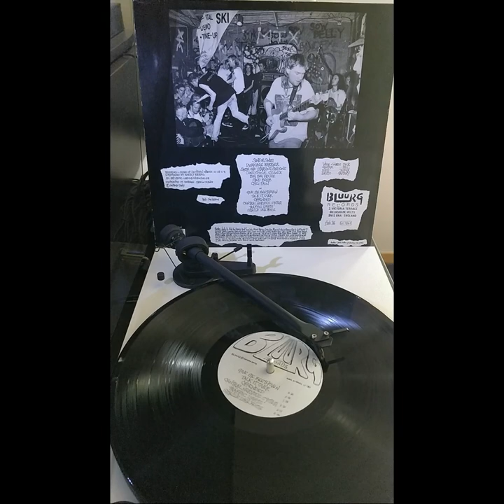Citizen Fish ‎– Wider Than A Postcard LP (1991) [VINYL RIP] *HQ AUDIO*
Tracklist:

SIDE A
00:00 A1 Sink Or Swim
03:37 A2 Language Barrier
07:53 A3 Same Old 'Starving Millions'
10:35 A4 Conditional Silence
12:54 A5 Big Big House
16:25 A6 Mind Bomb
21:04 A7 Chili Pain

SIDE B
23:00 B1 Give Me Beethoven...
26:30 B2 Talk It Over
29:10 B3 Offended
32:50 B4 Central Nervous System
36:25 B5 Traffic Lights
38:40 B6 Smells Like Home